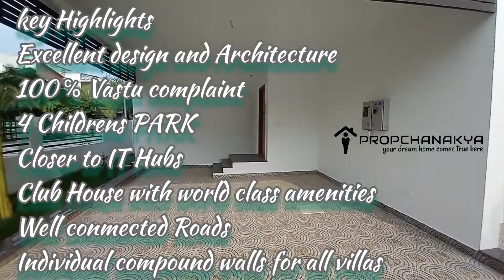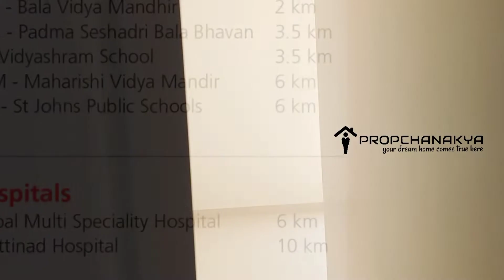Premium Individual Villa/House (3 & 4 Bhk) for sale in Ottiyambakkam Sholinganallur OMR, 8072212364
Premium individual villa 3 & 4 Bhk for sale in Ottiyambakkam Solinganallur OMR, starts from 88 lakhs, closer to IT Corridor OMR, Gated Community, with 4 childrens park, club house with world class amenities, Badminton court, Yoga room and mini theatre.